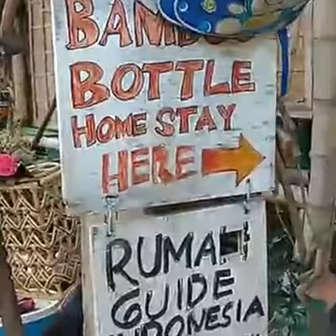Indonesia Travel Spots - The Tourism can Stay in Bamboo Bottle Homestay Bantul - Jogjakarta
in bamboo bottle homestay, the tourism will find good service with humble people, and in here tourism can learn about traditional dance of jogjakarta, learn about art of east java and e.t.c